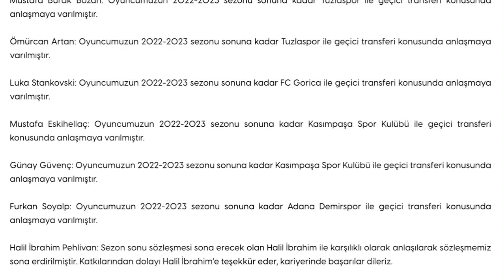SONDAKİKA Fenerbahçe Galatasaray'ın Di Maria ve Dybala Savaşı! İşte Detaylar...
Fenerbahçe, Di Maria, Dybala, Nuamah, Greenwood, Samuel Adekugbe, Galatasaray, Hatay, Jorge Jesus,
Lincoln Henrique, Maxim, Beşiktaş, Markovic, Trabzonspor, Fredrik Midtsjö,
Yusuf Demir, Paulo Dybala, Angel Di Maria, Ali Palabıyık, Koray Gençerler,